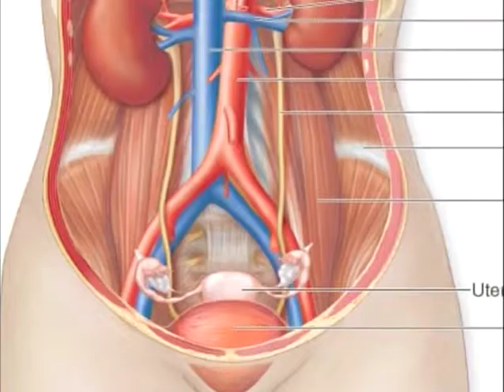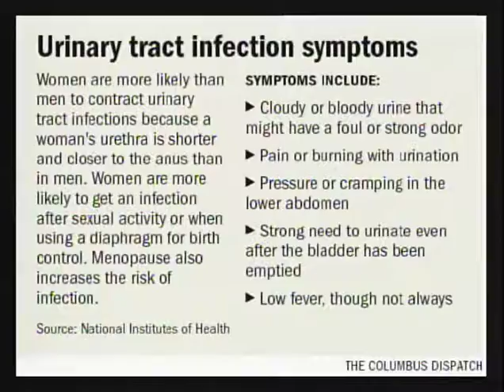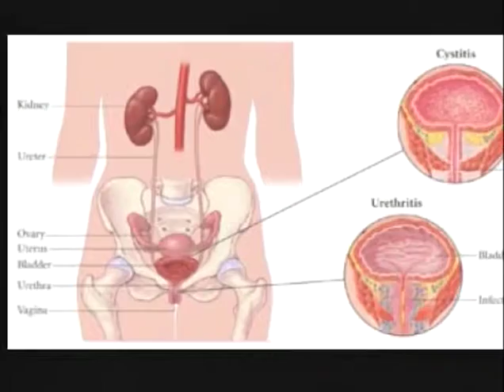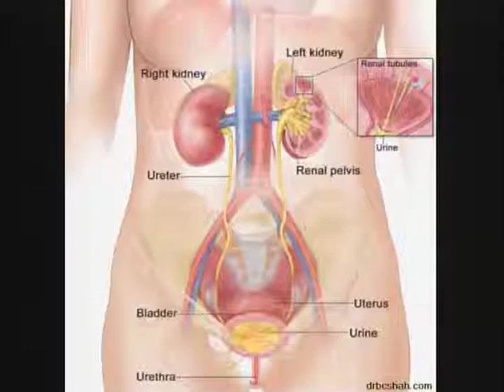Healthy Living UTI Dr Jorge Hidalgo